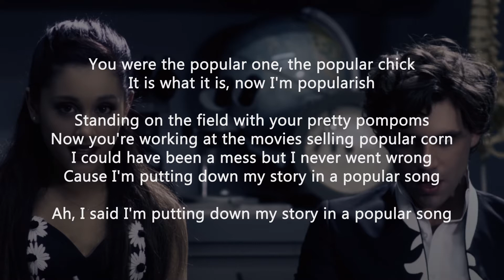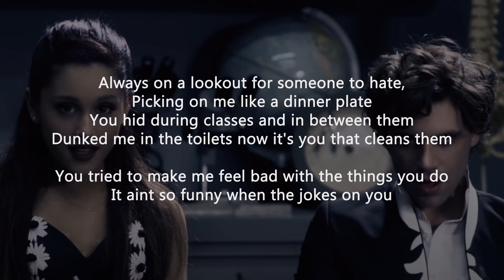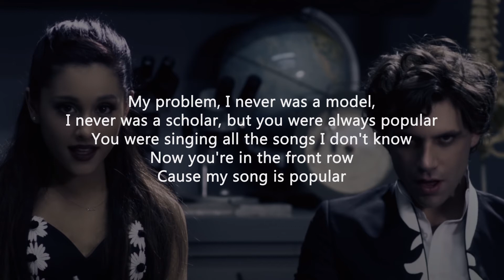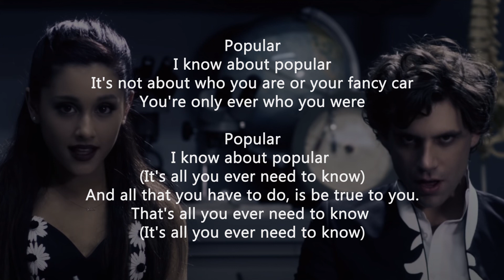Popular Song - Ariana Grande & Mika lyrics 가사